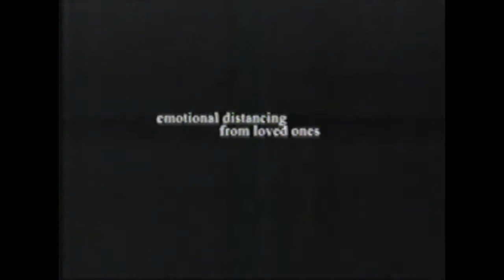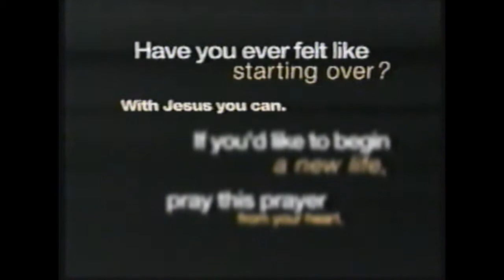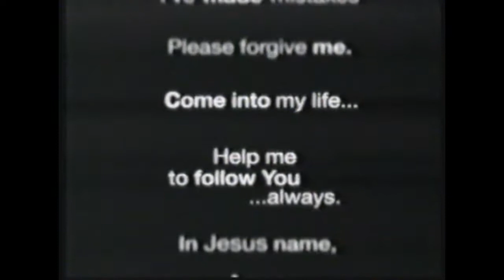Bangor Rams @ Hampden Broncos - Boys Varsity Basketball - December 13, 2002